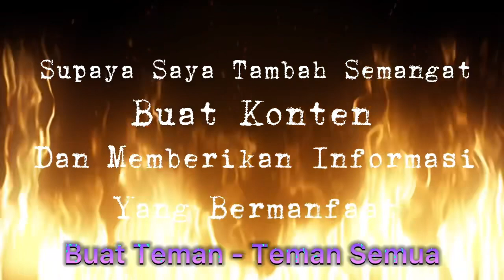Suasana sepi kendaraan di JLNT Jl.Prapanca - Jl.Antasari | Jakarta Selatan